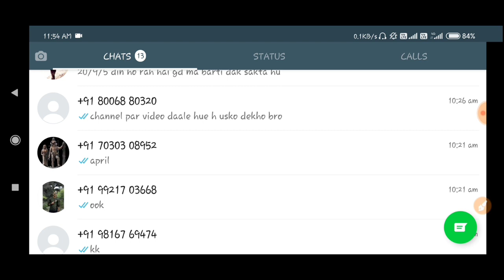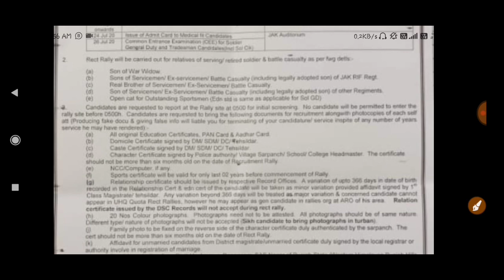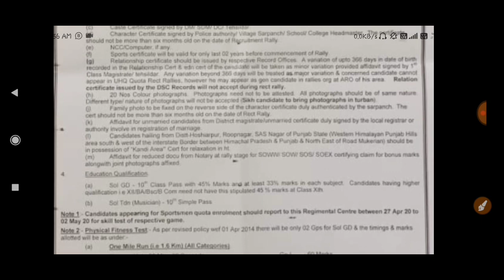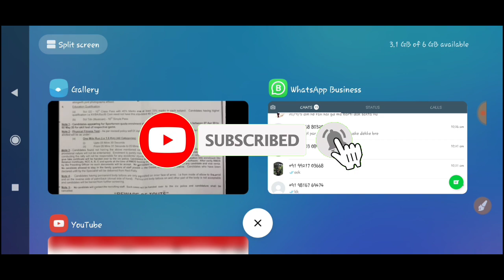JAK Rif Regiment Centre (Jabalpur) Sportsmen Candidate Reporting Trial 27 April 2020 | Full Details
Hello Dosto Hmare Is Channel Par Army Relation Bharti Or Sportman, Musicians Ki Puri Details M Deta Hu - Agr Koi Bhi Problem Hoti Hai Apko To Mujhe Comment M Share Kare Ya To What's App Group M Join Ho Kar Mujhse Se Problem Share Kar Skte Hai.

Google Pay - rdagar011@okicici
Paytm - priya1688@paytm

Koi Bhi Problem Ho To Bhaiyo Comment Ya Personal Message Kar Skte Hai